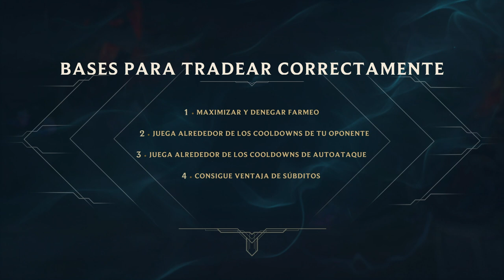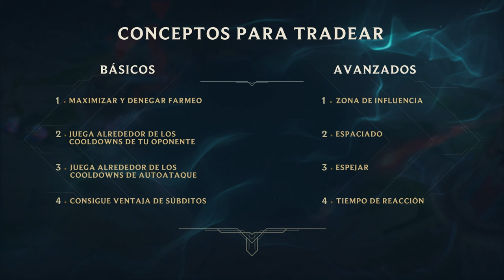TácticasDeLaGrieta Tradea como un profesional | Gameplay | League of Legends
¿Quieres ganar todos los intercambios en tu carril? Te damos algunos consejos básicos y otros avanzados para que siempre consigas ventaja en los trades con tus oponentes.

En colaboración con SkilledCapped.